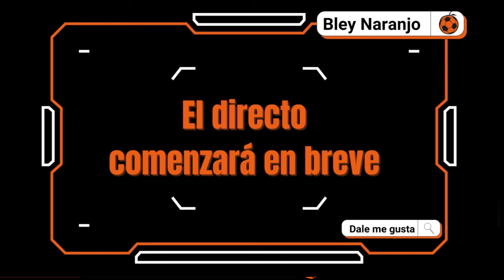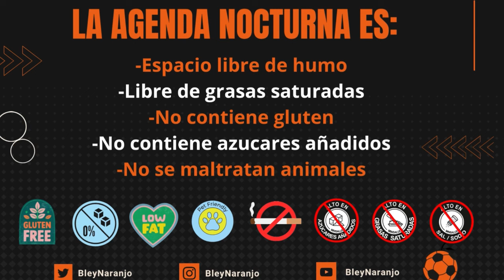Rueda de prensa Lionel Scaloni luego de Argentina 1 Colombia 0 Copa América 2024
A nuestro estilo, hablamos de los temas del dîa.